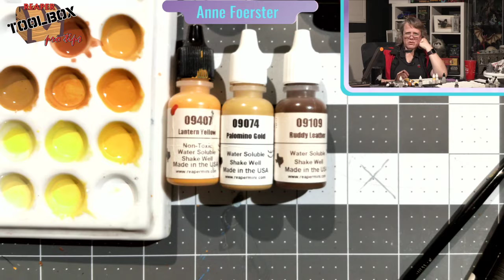RTB Pro Tips! Painting yellow with #77890 Part 1!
Our promotion to benefit the RSPCA of South Australia is live now! Come support the effort to help the animals affected by the bushfires in Australia